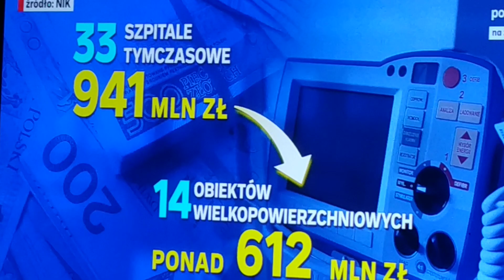PiS raport NIK